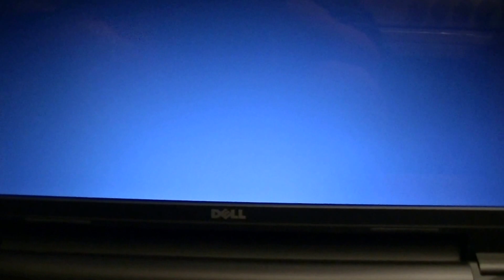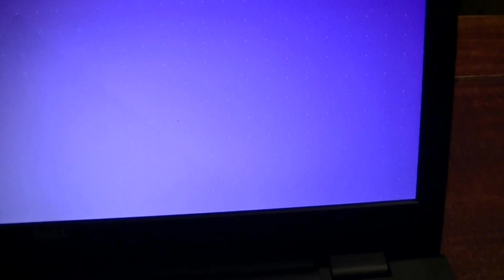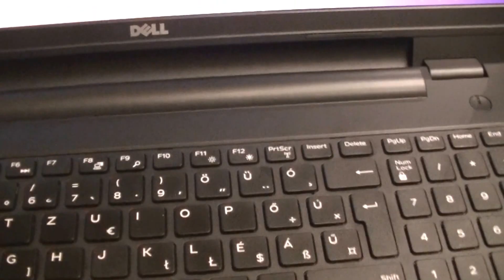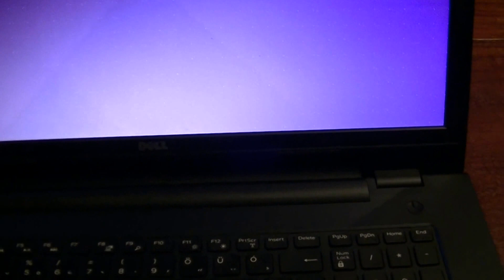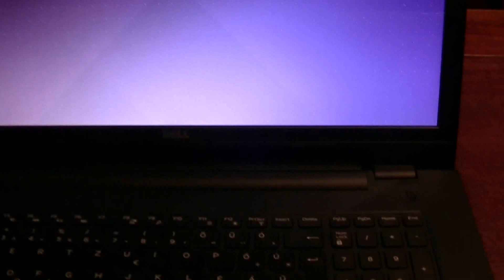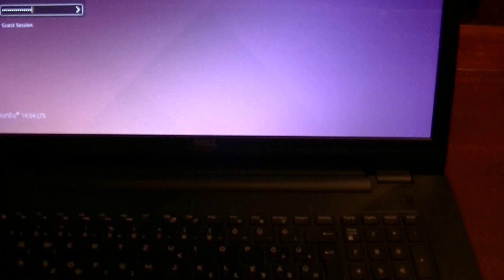Dell Inspiron 5748 - használat | ITFroccs.hu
ITFRÖCCS.HU | Szoftver - Hardver újdonságok, tesztek, megoldások egy helyen!